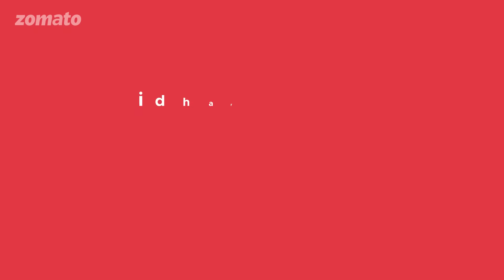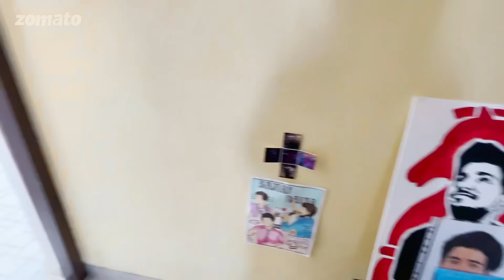When We met Comedian @SamayRainaOfficial Ft. Sahiba Bali | Pune Vlog | Zomato Vlogs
You guys asked for it!!! 👀
Here's behind the scenes of Samay Raina and Sahiba Bali’s Model diet video. Be rest assured, these hilarious bloopers and outtakes will leave you in splits!

Ft. @Samay Raina | Sahiba Bali | Supermodel Diet Food Challenge | Zomato

Our team also had some time off to explore the city of Pune and it's food. Catch Sahiba Bali sampling the local flavors and delicacies in this fun food tour.